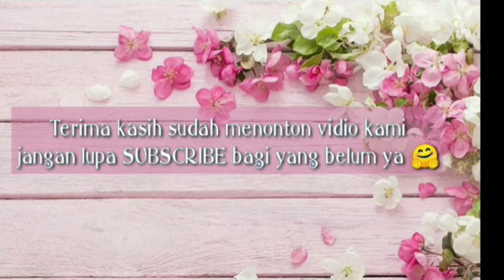Belanja Mingguan | Food Preparation | Belanja hemat